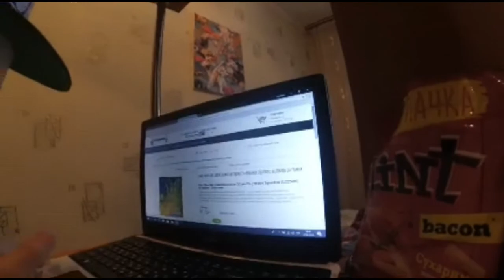ПРЕВЬЮ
Ожидайте влог перед 8 марта, будет много весёлого:)